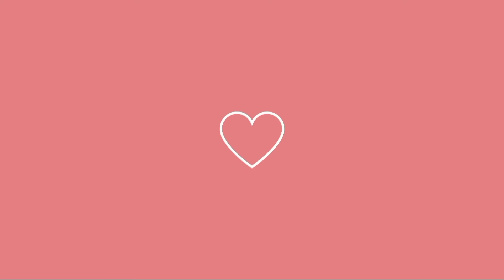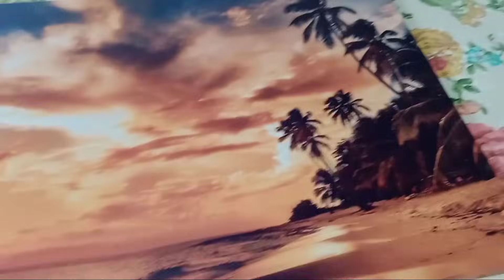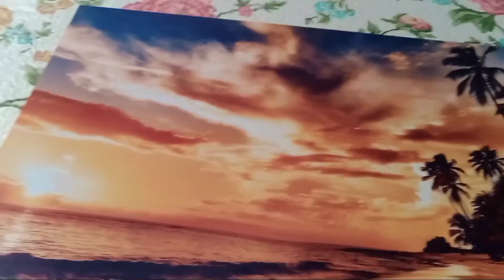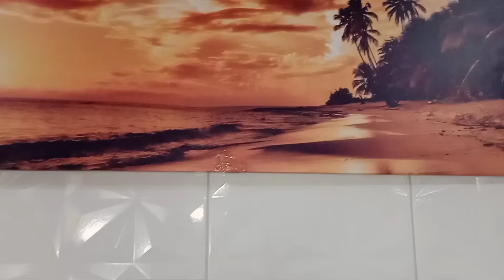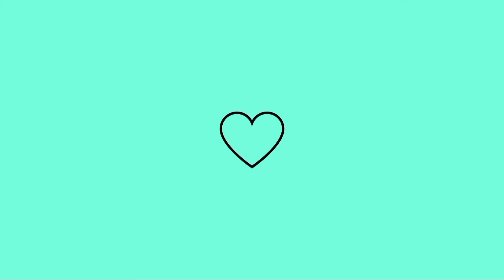UM POUCO DA MINHA SEMANA / BOLO DE BANANA E CANELA / CHEGOU RASGADO! 🥺 | Gisele Maria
GENTE, NESSE VÍDEO EU MOSTREI UM POUCO DA MINHA SEMANA PRA VOCÊS. ❤️

COMENTA & COMPARTILHA ✅

DEUS ABENÇOE! 🙏